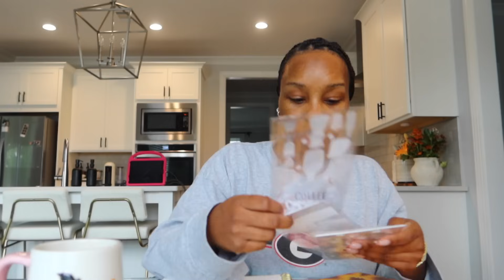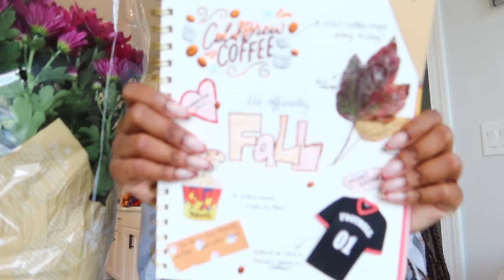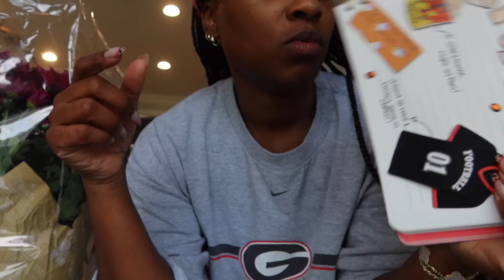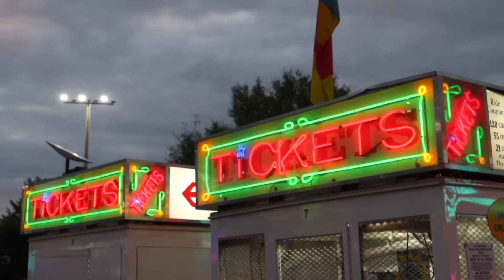VLOGTOBER| ROMANTICIZING FALL... FAIR, SCRAPBOOKING, SHOPPING FOR MUMS & MORE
Hey frens! Welcome to Vlogtober... hope yall enjoy :-)